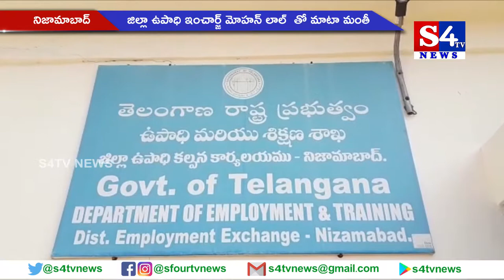నిజామాబాద్ జిల్లా ఉపాధి ఇంచార్జ్ మోహన్ లాల్ తో మాటా మంతీ - నిజామాబాద్